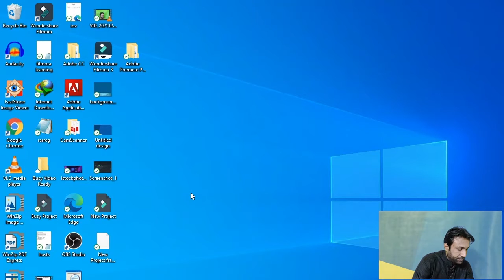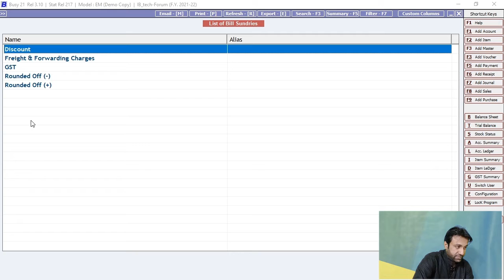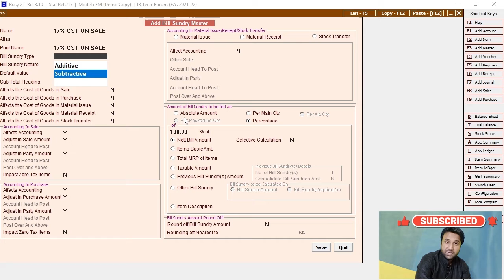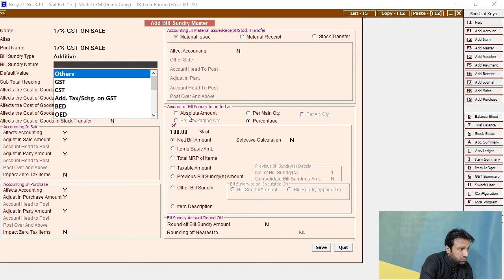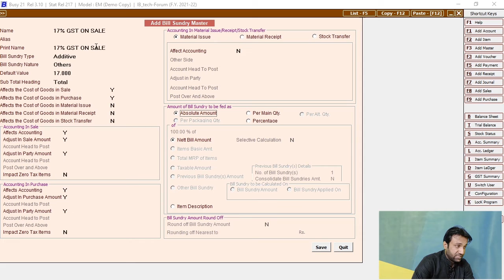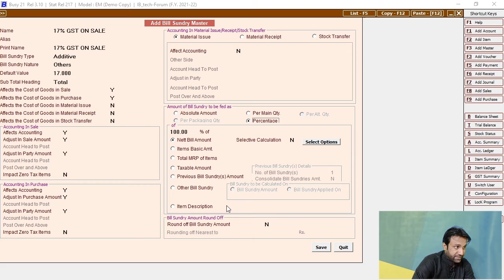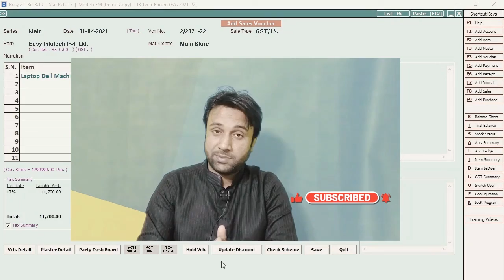How To Setup Bill Sundry In BUSY Software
My Name Is Imran Bhatti,
In this tutorial, we'll walk you through the simple and efficient process of setting up Bill Sundry in BUSY Software. Whether you're a small business owner, an accountant, or someone looking to streamline your financial transactions, this step-by-step guide will help you manage your sundry expenses effortlessly.

🔹 Timestamps 🔹
00:00 - Introduction
00:45 - Why Bill Sundry Matters
01:20 - Accessing the BUSY Software
02:05 - Navigating to Bill Sundry Setup
03:00 - Creating Bill Sundry Categories
04:30 - Defining Bill Sundry Masters
06:15 - Linking Bill Sundry to Transactions
08:00 - Generating Bill Sundry Reports
09:30 - Tips for Efficient Bill Sundry Management
10:15 - Conclusion and Recap

Today's Topic,
Mastering Bill Sundry in BUSY Software - Step-by-Step Guide
Effortless Bill Sundry Setup: BUSY Software Tutorial
Simplify Your Accounting: Bill Sundry Setup in BUSY Software

Previous Class,
How To Add a New Sale Type in BUSY Software | Busy Sales Strategies